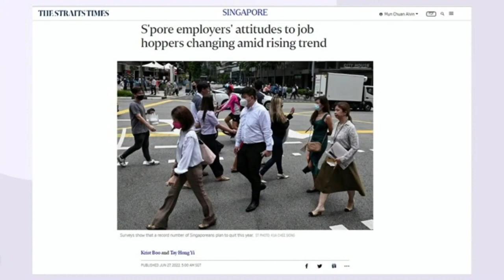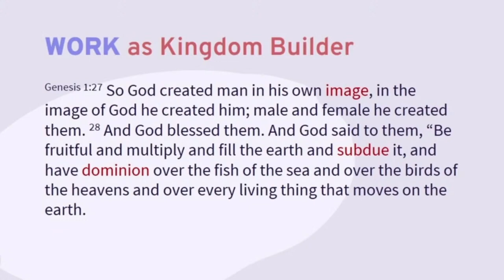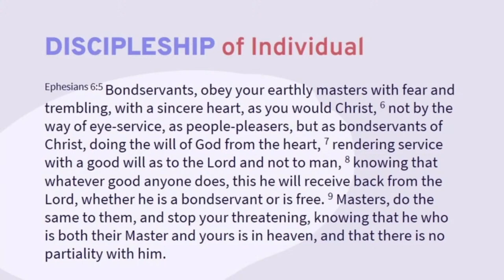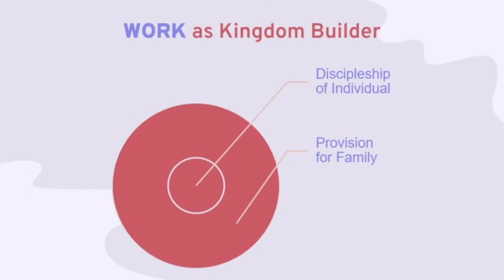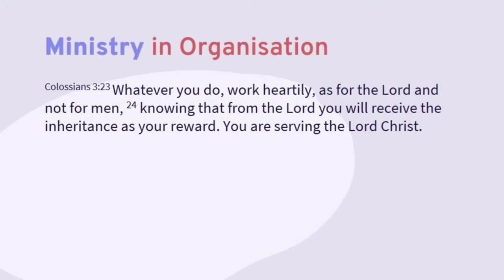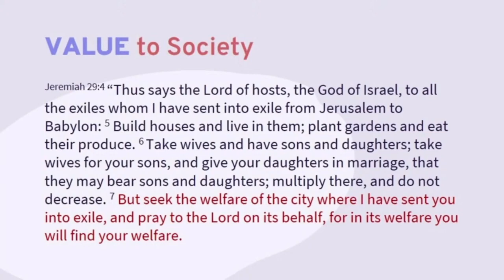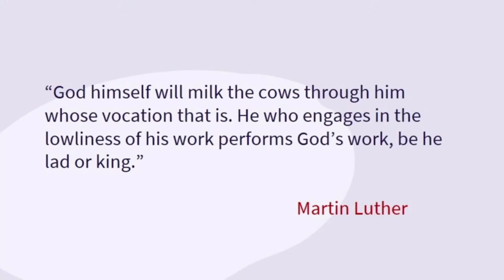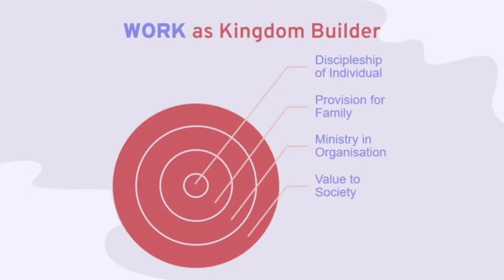21 May 2023 : God @ Work Series L3 : Why in the World do we Work? by Rev Dr Alvin Lim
Work is building God's kingdom in every arena of life.

To find out more about the church or join a small group to grow in this series: